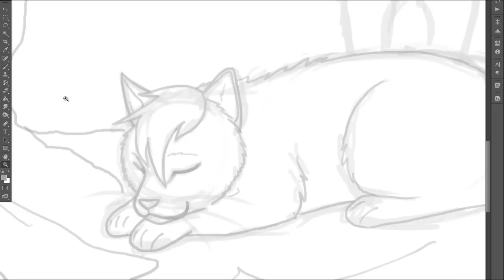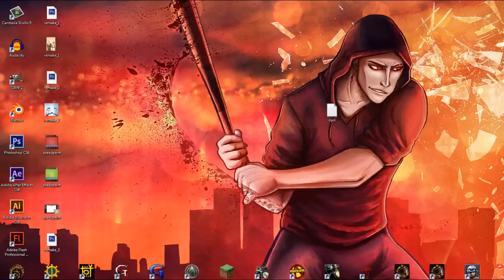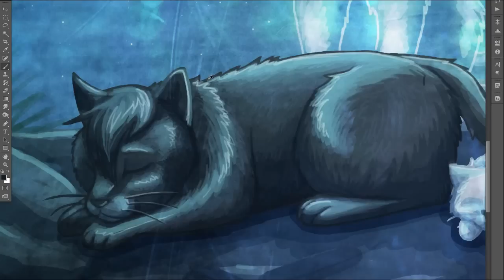SpeedPaint - Remake game #5